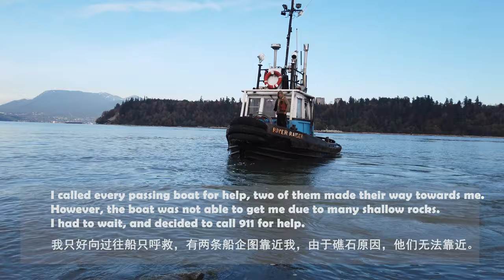Life threading Iona beach north arm adventure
Iona Beach north arm explore, unexpected high tide blocked my way back.